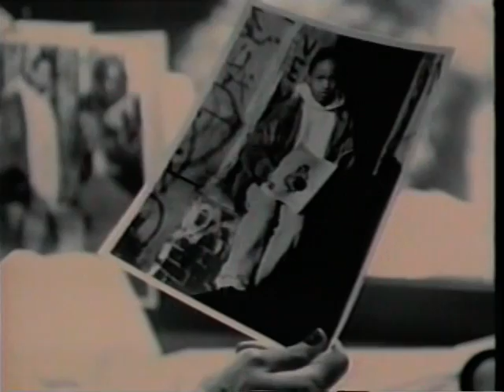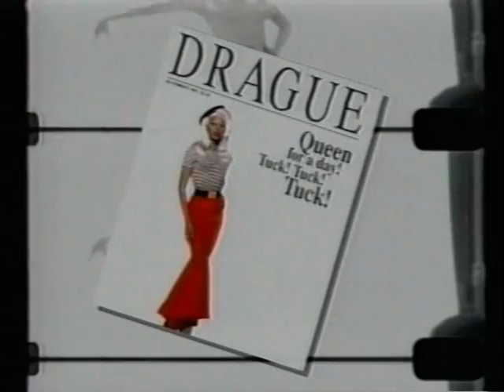RuPaul - Hollywood U.S.A. (Video Mega Mix)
RuPaul - Hollywood U.S.A. (Video Mega Mix). Video Mixed By Garry A. Cagle.